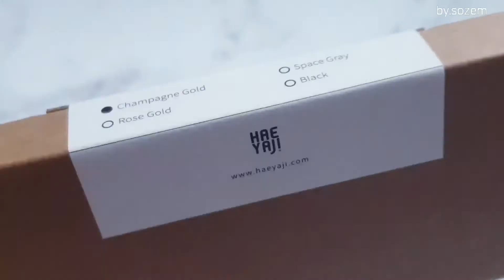골드 트레이 인테리어 소품홈데코 [해야지] 알루미늄 트레이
컬러는 샴페인 골드로 고급지고 은은한 컬러입니다! 해야지 사가가 트레이 컬러는 블랙/로즈골드/그레이 가 있어요!

0:00 패키지
0:10 개봉
0:42 M사이즈
0:55 L사이즈
1:08 세팅해보기

업체에서 제품을 무료로 제공받아 직접 사용 후 리뷰 했습니다. 개인적인 의견이 다수 포함 되어 있을 수 있기 때문에 참고용으로 봐주시면 감사하겠습니다^^